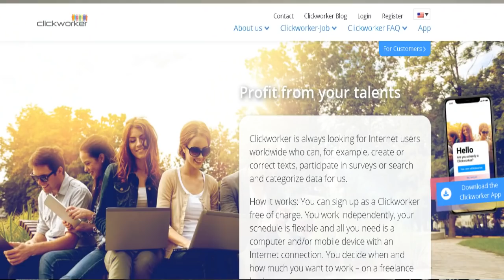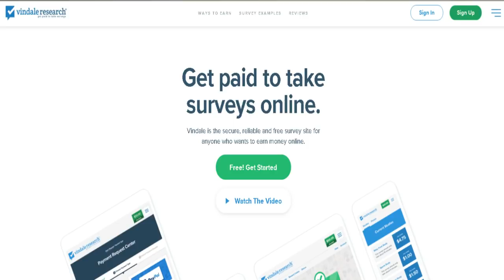Kako zaraditi novac online kao STUDENT?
Kako zaraditi ako ste studenti? Pogledajte u ovom videu..